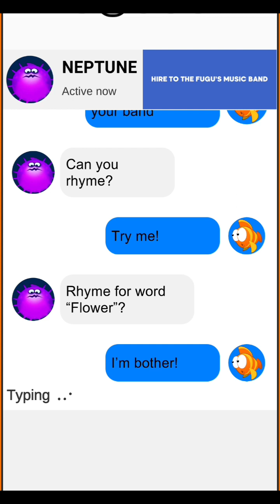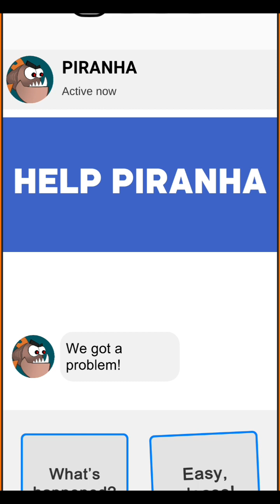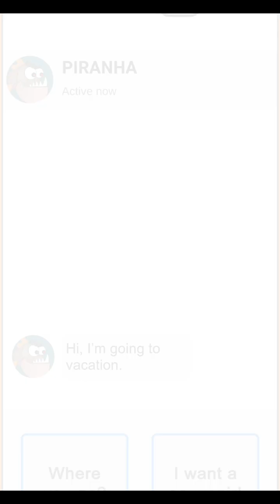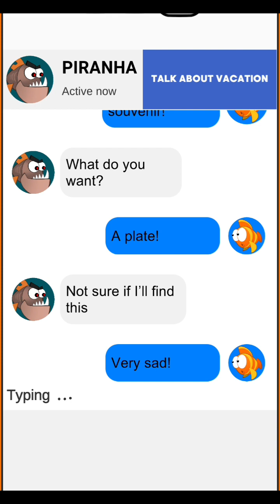fishdom/ save the fish pull the pin fish love story game rescue fish 🐠🐋🐟 puzzle // games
fishdom save the fish game pull the pin game fish love story pull the pin android game